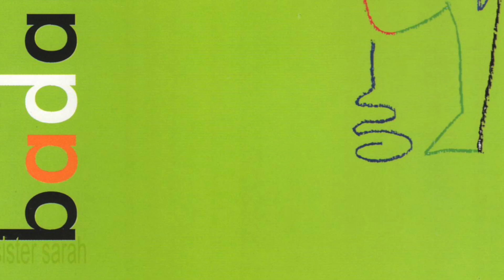badapple - Each Day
from the album "sister sarah" (2000)